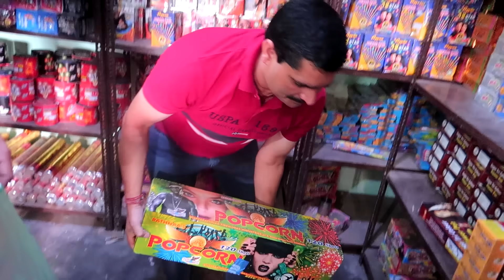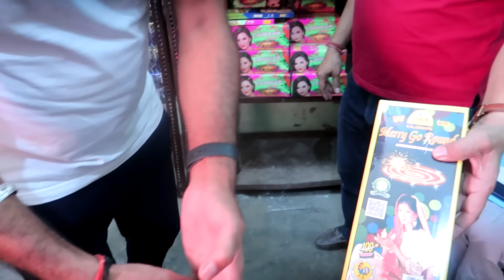Diwali 🛍 Shopping 😍KARANVEER HAPPY WHOLESALE 💣 PATAKA FACTORY Diwali Stash Testing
Diwali is a festival of lights and is one of the major festivals celebrated by Hindus, Jains, and Sikhs

Davis Dosanjh
Bir Ramgarhia
Punjabi Vlogger
MannChann Vlogs
Harshdeep Singh
Indian Mom Cooking
Inder & Kirat